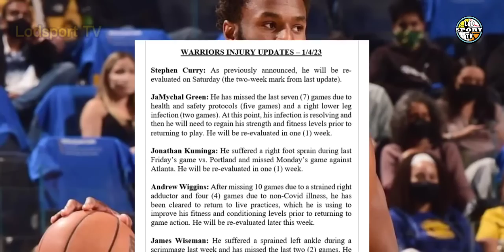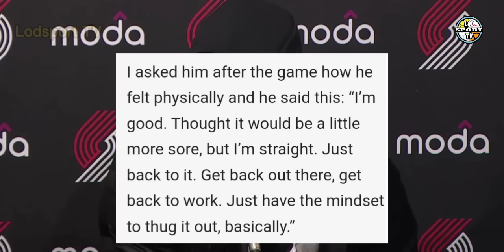GP2 INJURED NANAMAN! WIGGINS AT STEPH MAGBABALIK NA SA WARRIORS! | Lodsport TV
Lodsports TV
Nba updates
Warriors update
Gsw update
Warriors latest news
Warriors news
Nba
Gsw
Gsw news
Garry payton II injury report again
Garry paytonII debut game update
Curry return date
Steph curry return
Andrew wiggins latest update

*LEBRON JAMES

NBA updates
GSW updates
Lodsport TV